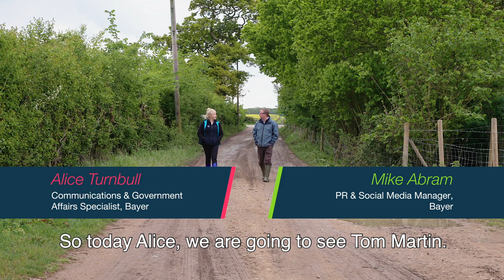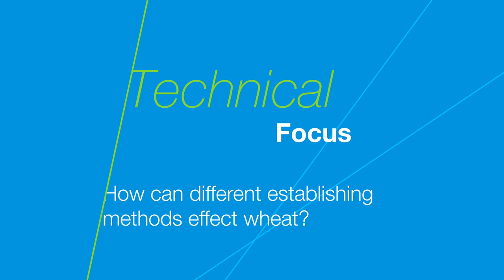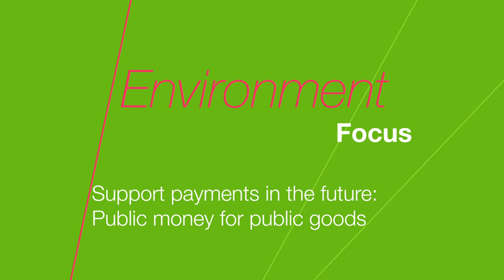CropFocus TV: Episode 8. Life as a Farmer: Q&A with Tom Martin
Join us for the eighth episode of Crop Focus TV in Peterborough, Cambridgeshire where Alice Turnbull and Mike Abram visit Tom Martin (@FarmerTom) to talk about; public money for public goods, establishing spring barley as a break crop, improvements from moving to direct drilling and the FaceTime a Farmer initiative.